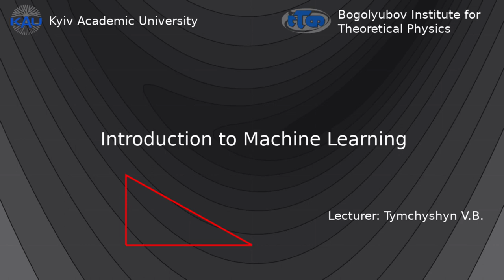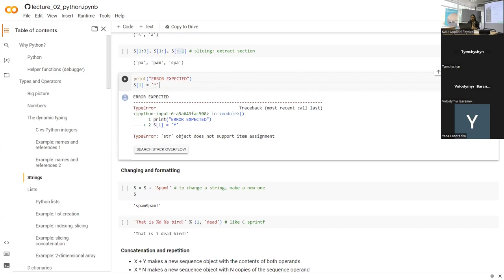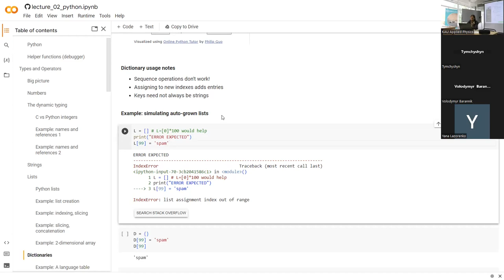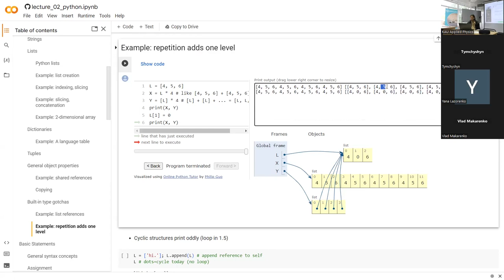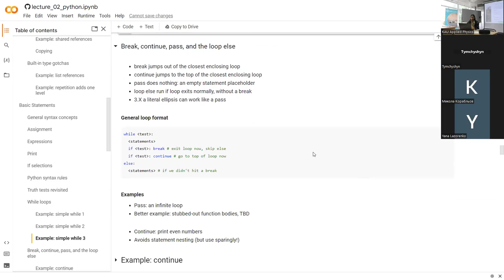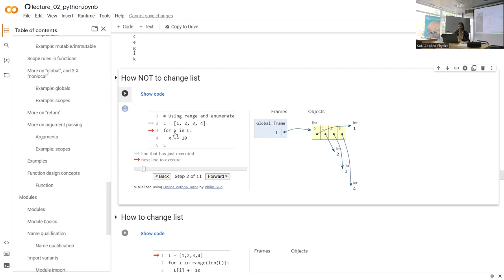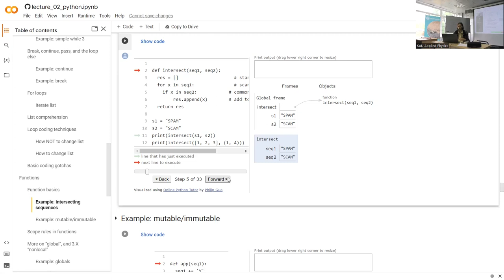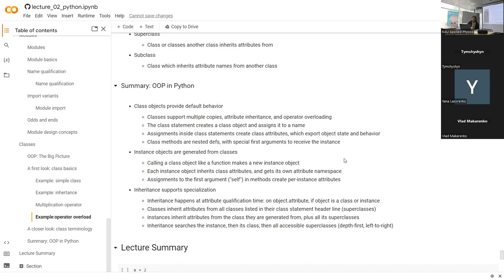V. Tymchyshyn, V. Bezguba. ML. Lecture 2. Python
Course: Introduction to Machine Learning
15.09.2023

Курс: Вступ до машинного навчання
1 семестр 2023/24 н.р.
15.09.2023